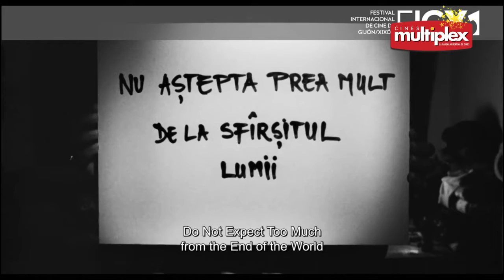No esperes demasiado del fin del mundo | Tráiler Multiplex